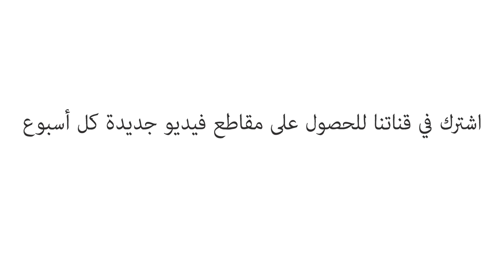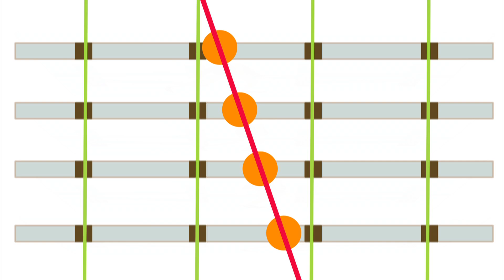أساسيات الزمكان: الجزء الأول - أندرو بونتزن وتوم واينتي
المكان هو حيز حدوث الأشياء، والزمان هو وقت حدوثها! وحتّى تستطيع حقاً فهم هذا الكون، لا بد لك أحياناً أن تدمج هذين المفهومين معاً. في هذا الدرس الأول من سلسلة ثلاثية الأجزاء عن الزمكان، يتناول مضيفانا أندرو بونتزن وتوم واينتي بأسلوب مرحٍ أساسيات الزمان والمكان كل على حدة ويستخدمان دفتر رسوم متحركة ليوضحا لنا كيف يمكننا البدء في النظر إليهما معاً.

درّسه Andrew Pontzen و Tom Whyntie

 إخراج Patrick Semple و Mark Fisher